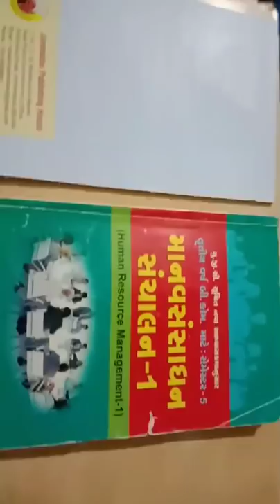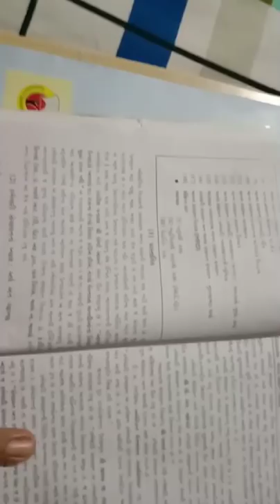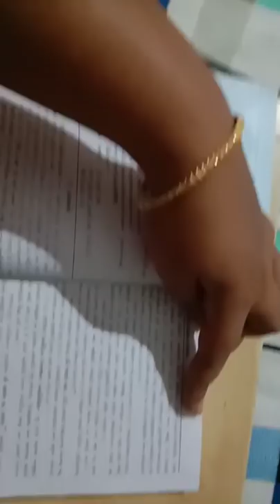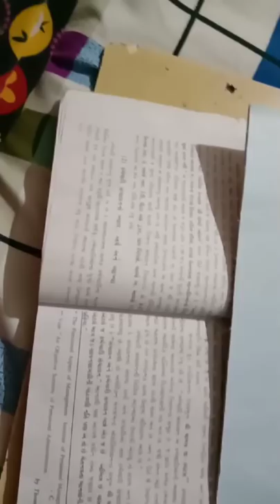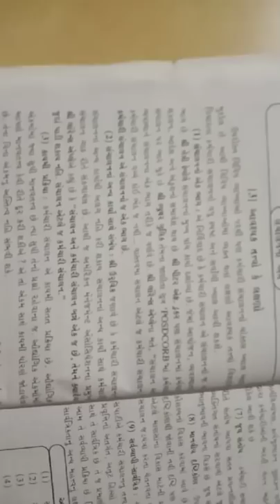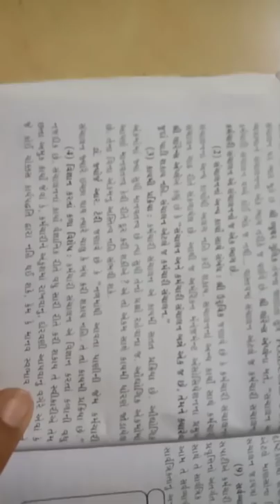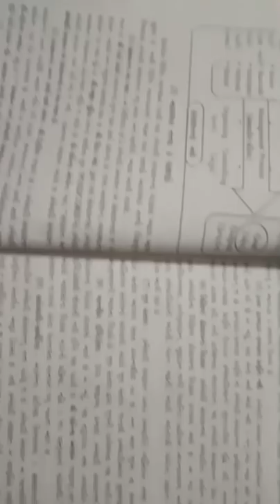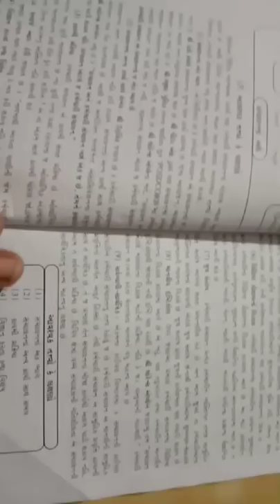HRM video 1